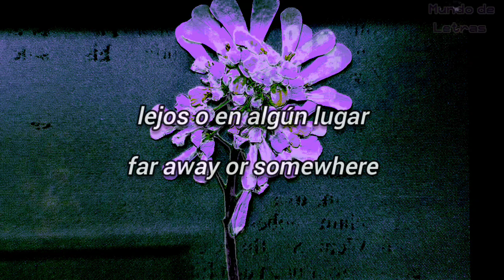DAUGHTER - (Missed Calls) Subtítulos en Español/ Inglés